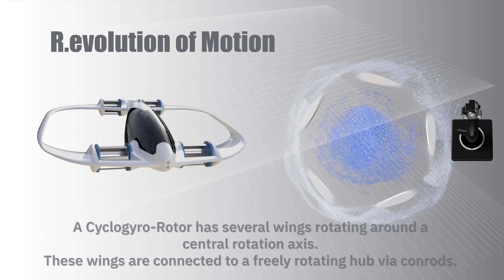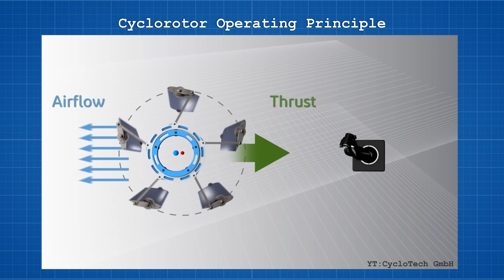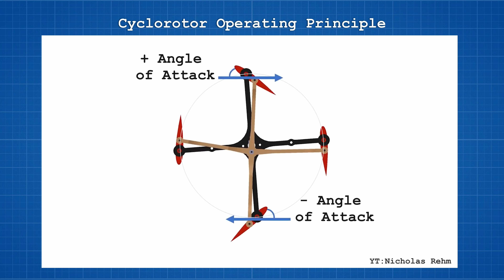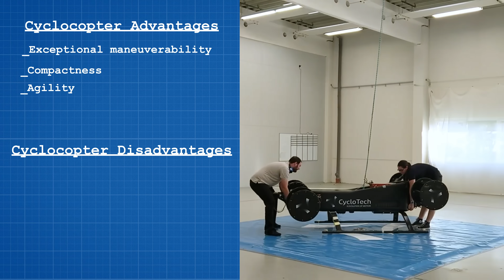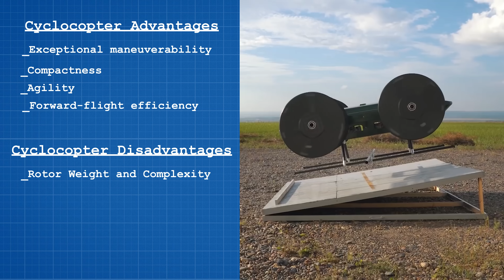CycloRotor: Is this the future of eVTOL Electric Propulsion System?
Unfortunately, i am not able to keep creating new videos in my current situation.

I'll be evaluating offers and ideas. Thanks.

In February 1923, Jonathan Edward Caldwell, filed for a patent on a device he called the "cyclogyro". It consisted of an airplane fuselage with two paddle-wheel-like attachments in place of the wings. This was only one of many attempts to create a vertical takeoff and landing Cyclocopter aircraft.

📺 The company Elon Musk wishes he had founded. The Lilium eVTOL Jet, no Tesla Airplane eVTOL Jet $QELL.

This century-old technology used successfully in ships, is gaining traction as an eVTOL main and auxiliary propulsion system. It offers compactness, precise maneuverability, and a stable transition from hover to flight.  In this video, I will explain the operating principle of the Cyclorotor and I will go over the pros and cons of the propulsion system that could be powering your future daily commute.

The historic failure of Cyclogyro prototypes can be attributed to one or more of 3 main weaknesses: unsuitable materials, heavy engines and power sources or insufficient knowledge of aerodynamic phenomena.

In recent years, converging technologies and improvements in lightweight materials, electric propulsion systems and batteries have reached a point where they have the potential to revolutionize air travel. The creation of new Cyclorotor systems that benefit from this technology advancements are allowing the development of new Cyclocopter aircraft around the world.

Cyclocopter technology combines the main benefits of rotorcraft and fixed-wing concepts. A CycloRotor has several wings rotating around a central rotation axis at a constant speed. These wings are connected to a freely rotating hub via conrods.

BCH 👉 1JRTiZg8TWWPajuue9EntM15q7c7TMZTuZ
BTC 👉 1JRTiZg8TWWPajuue9EntM15q7c7TMZTuZ
ETH 👉 0x9041e9c8694a05b6c0c4c575cf719f1062f28e4f

1)This video has no negative impact on the original works (It would actually be positive for them)
2)This video is also for teaching purposes.
3)It is transformative in nature.
4)I only used bits and pieces of videos to get the point across where necessary.